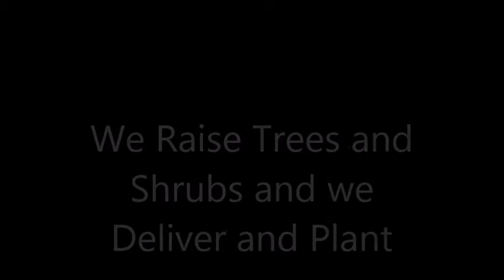Our Stump Puller In Action